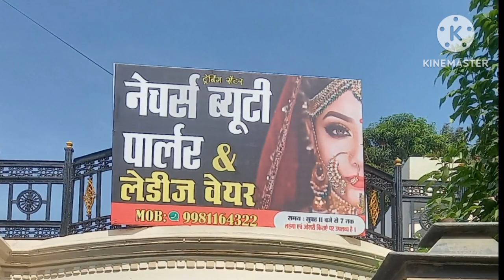nature's beauty parlour board installing process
beauty parlour board installing process
pk printing King
flex board lgana
pvc poster with freming installation
beauty parlour banner
beauty parlour banner pesting and installing
beauty parlour banner designing